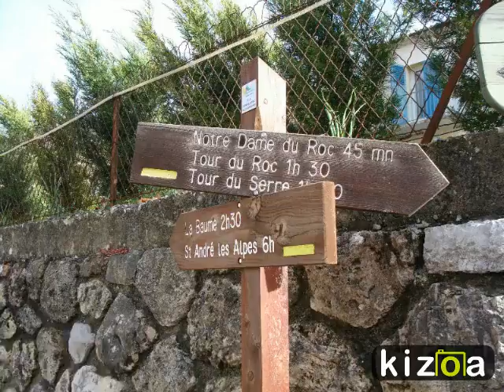Kizoa Movie e Video Maker: Les Gorges du Verdon